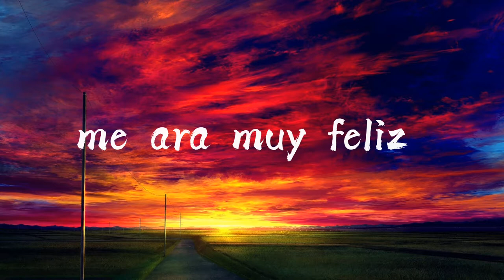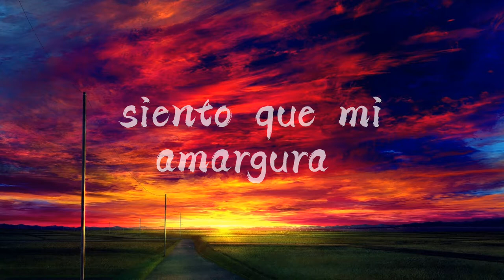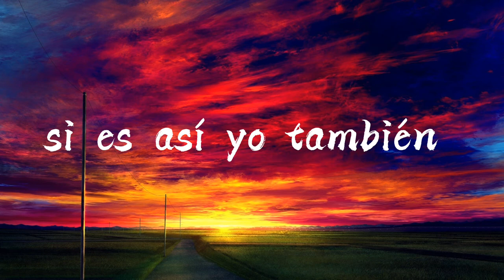Jorge Carrillo - Alguien llega a mi vida